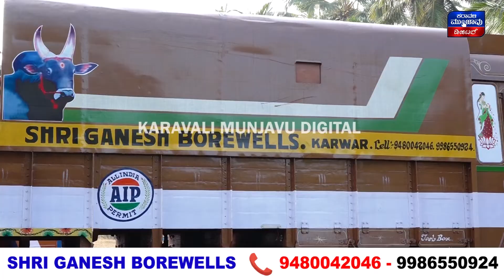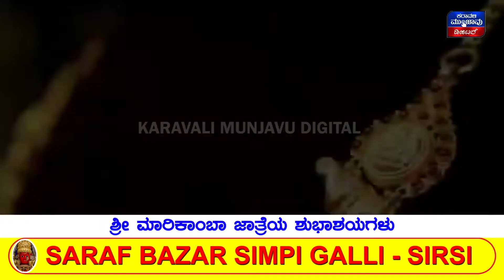ಬಡ ವಿದ್ಯಾರ್ಥಿಗಳಿಗೆ ಧನ ಸಹಾಯ ಹಾಗೂ ನೋಟ್‌ಬುಕ್ ವಿತರಣೆ || 4 ತಾಸು ರಸ್ತೆ ತಡೆದ ಹಿಂದೂ ಸಂಘಟನೆಯವರು